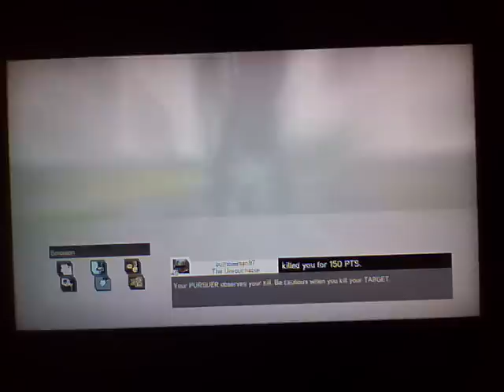Assassin'S Creed Revelations Multiplayer - Deathmatch 1 (PS3)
PSN ID: diako1998
PSN ID 2: diako981
Decent quality and did my best!